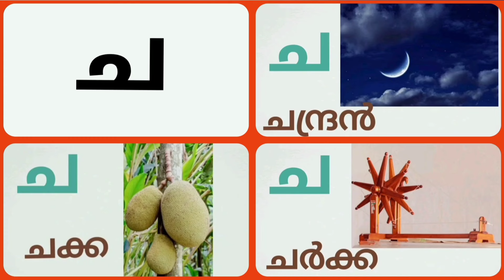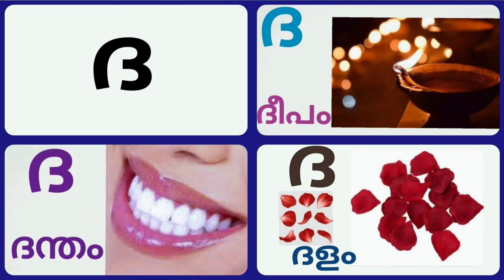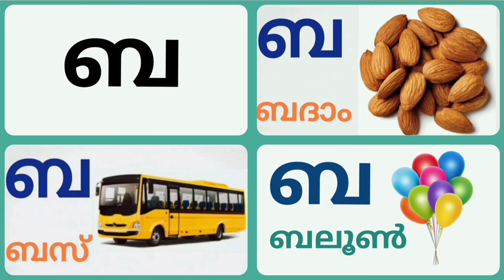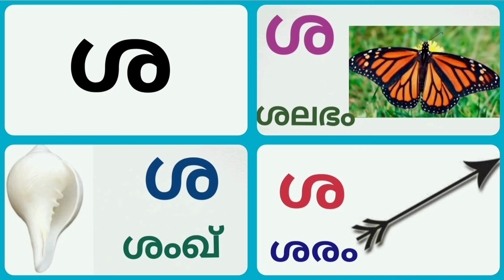Malayalam Alphabets | Malayalam Aksharamala | Vynjanaksharangal | മലയാളം അക്ഷരമാല | വ്യഞ്ജനാക്ഷരങ്ങൾ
മലയാളം അക്ഷരമാല

സ്വരാക്ഷരങ്ങൾ: അ ആ ഇ ഈ ഉ ഊ ഋ എ ഏ ഐ ഒ ഓ ഔ അം അ:

വ്യഞ്ജനാക്ഷരങ്ങൾ: ക ഖ ഗ ഘ ങ
                                       ച ഛ ജ ഝ ഞ
                                       ട ഠ ഡ ഢ ണ
                                       ത ഥ ദ ധ ന
                                       പ ഫ ബ ഭ മ
                                       യ ര ല വ ശ ഷ സ ഹ ള ഴ റ